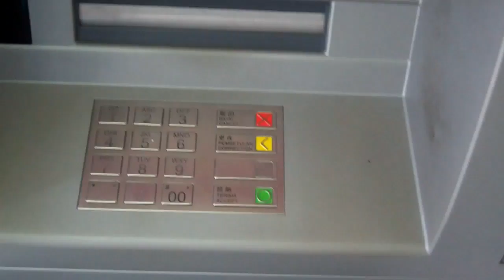THE GODFATHER AND DONUTS!! ( 7.17.2011 - Day 120 )